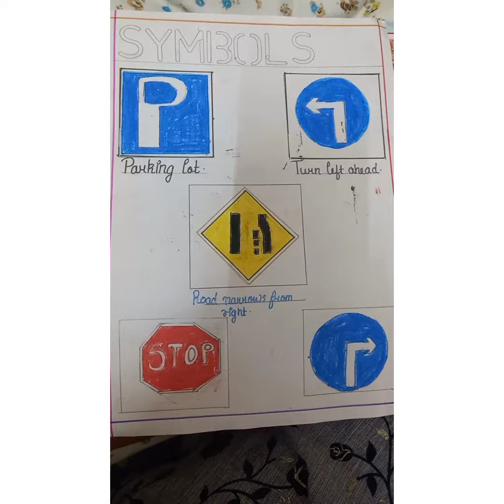माणसाने आयुष्य जगतांना मिठासारखं जगावं,महाग नसावं पण महत्त्वाचं असाव!.. उरणची मच्छि🐠🐠😋